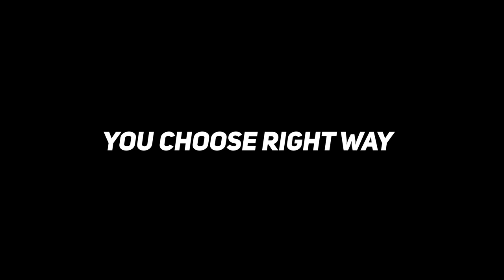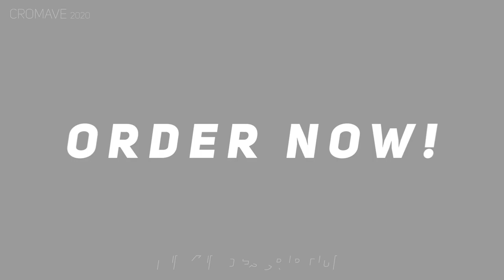Cromave opened a shop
Please upload this video to your channel if you don't mind)

💲 Shop 💲

if you have any questions you can write to me in discord

Cromave#6615

◉Social networks◉

► Font:  Uni Sans

t(ಠ益ಠt)!!!AHTUNG!!!АХТУНГ!!!t(ಠ益ಠt)
if u want intro goy buy it! Don't ask in the comments or you will be banned/muted /Если вы хотите интро купите его Не задавайте вопросов в комментариях вы будете забанены/оглушенны

Motherland: Kazakhstan
City: Petropavlovsk
My name: Beksultan
Age: 16
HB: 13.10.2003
Nationality: Kazakh
I speak the language: Russia,English
I'm studying for an assessment: C (70-76) Creditable